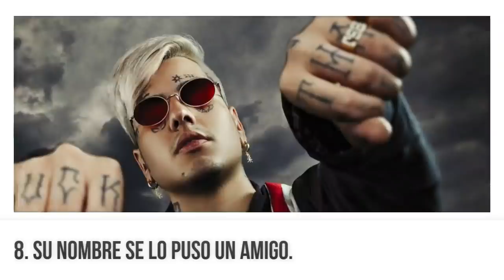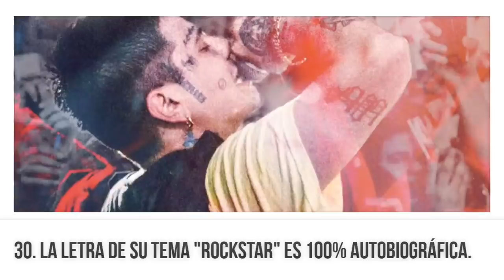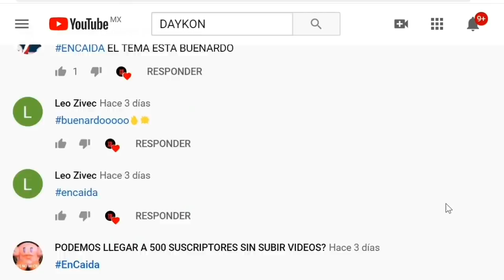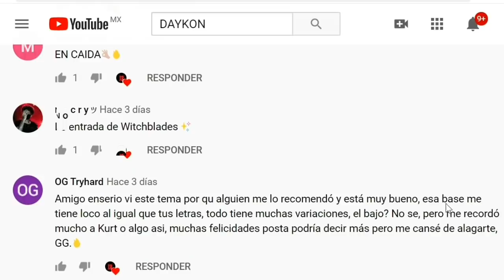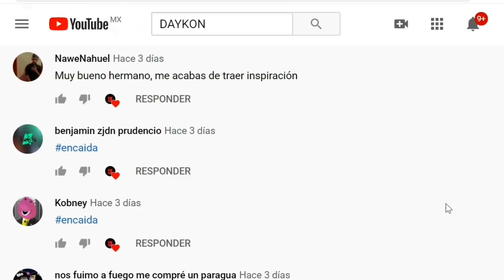40 COSAS SOBRE DUKI